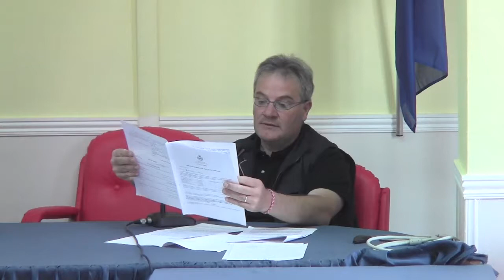Consiglio Comunale 29 Luglio 2014